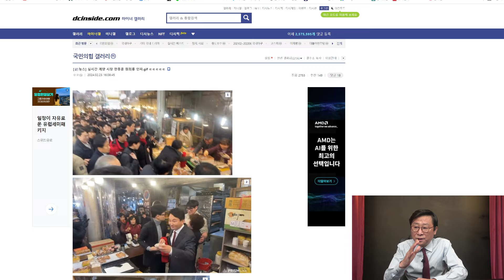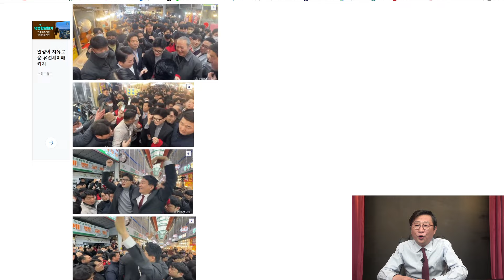(한동훈 계양 등장 인산인해!)이재명 난리났다! 송영길 도왔던 이천수, 아내와 싸운 이후 원희룡 돕는다!